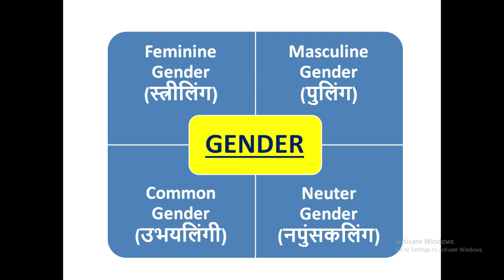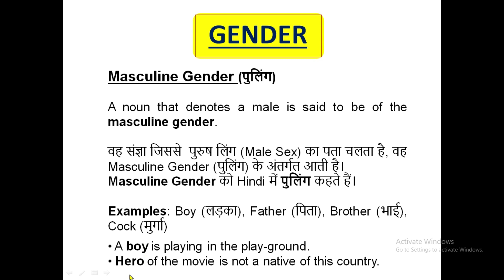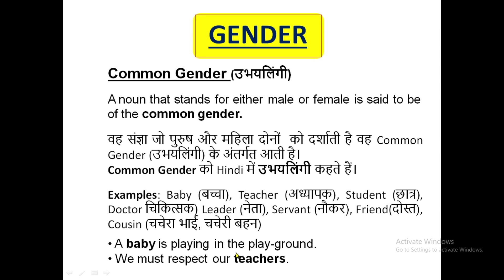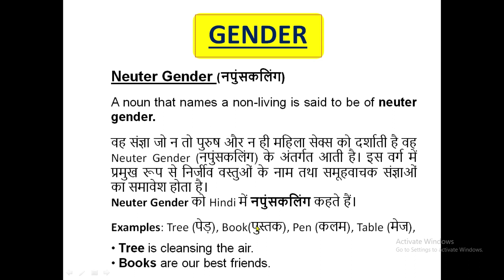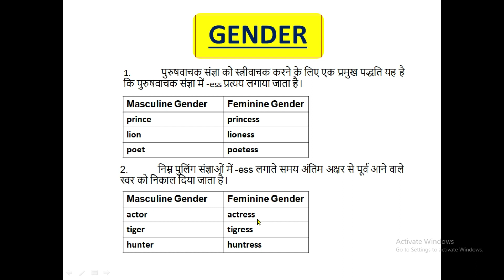Gender | Masculine, Feminine, Common & Neuter | Gender meaning in Hindi | Gender ka kya matlab